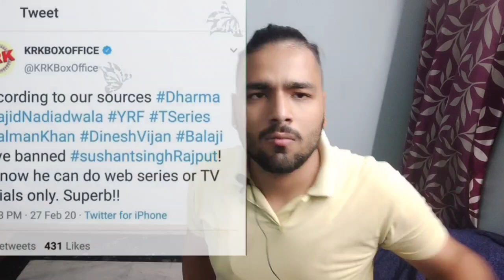SUSHANT SINGH RAJPUT Was MURDERED| BOLLYWOOD EXPOSED